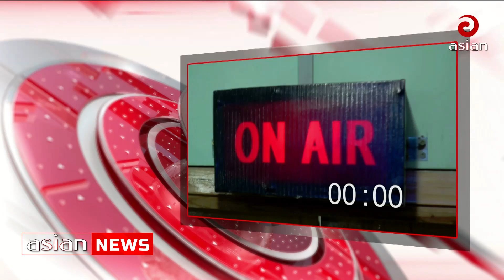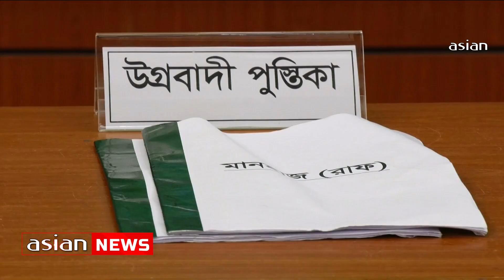এশিয়ান টিভি দুপুর সাড়ে ৩ টার সংবাদ-৪ নভেম্বর ২০২২